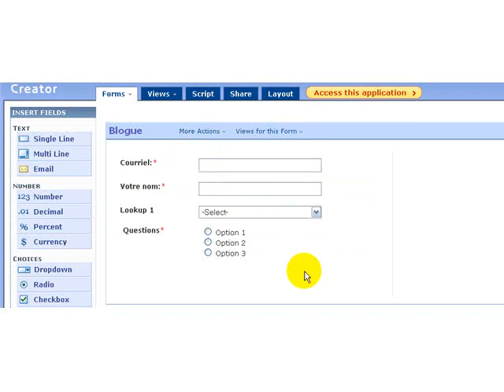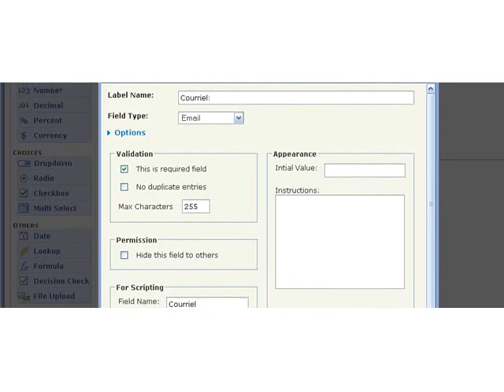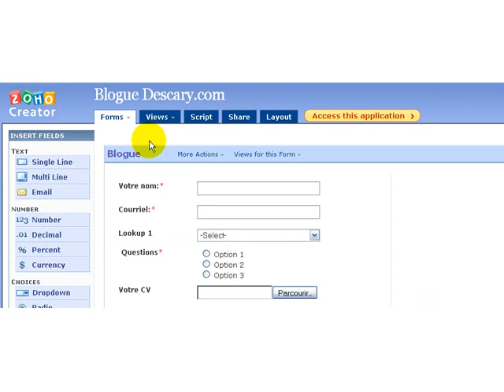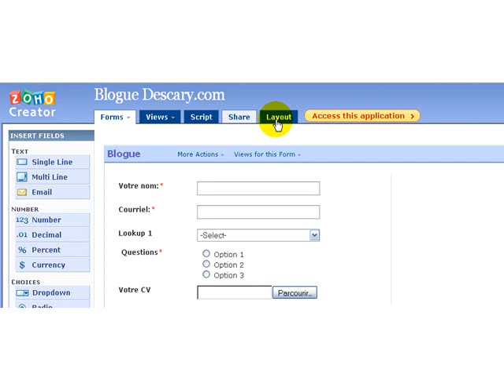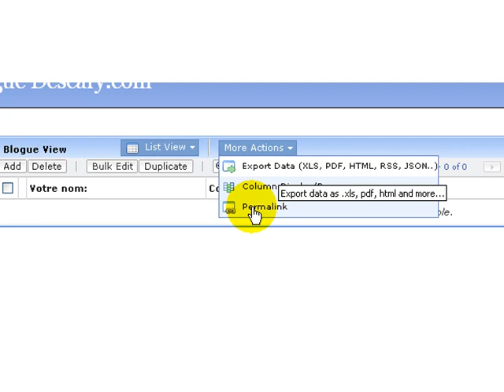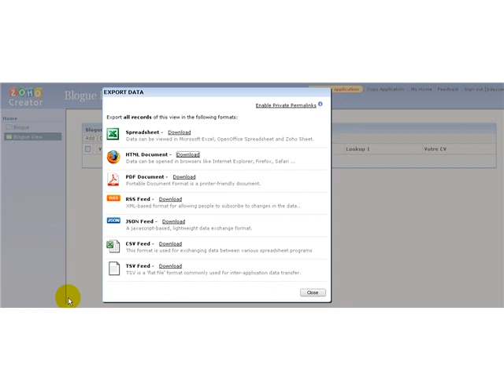Demo video de Zoho Creator 2.0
Grâce à ce service, vous pouvez créer en quelques minutes, un formulaire d'inscription à un événement, un mini CRM ou encore une base de données de vos recettes favorites, en fait les possibilités sont infinies.